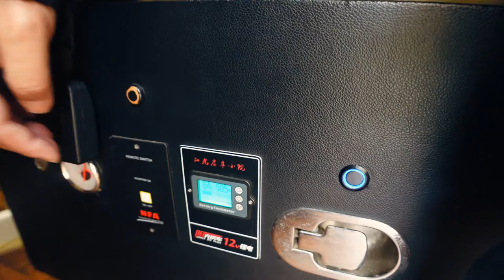Camping alone in the wild in autumn, encountering windy weather, and cooking delicious food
Camping,Camping alone in the wild in autumn, encountering windy weather, and cooking delicious food
Hello! Welcome to the 【RouRou Camping】  channel
This is a channel about exploring the beauty of nature, epic campsites and camping trips.
We love camping, off-roading, and photography. I shoot it and you watch it. I hope you will like my video.
We'll camp by the river, we'll camp in the forest, we'll camp in the rain... we'll relax with nature sounds, including birdsong, rain, running water...
We camp alone in our RV with our dog, Lang Lang, or with family and friends.